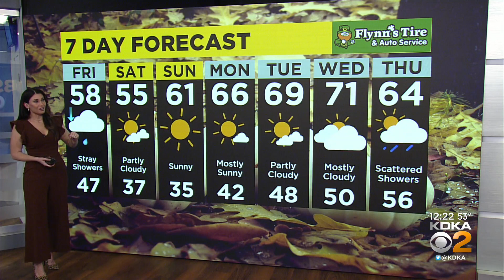KDKA-TV Afternoon Forecast (10/7)